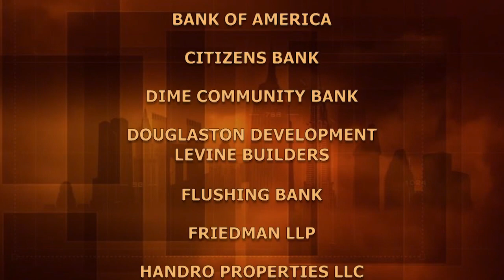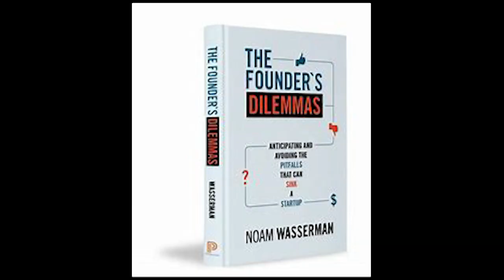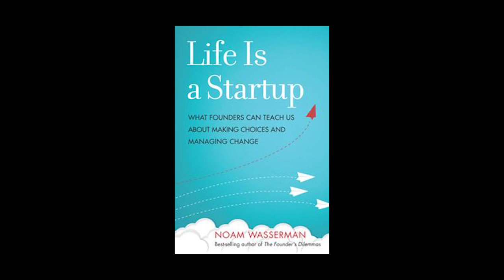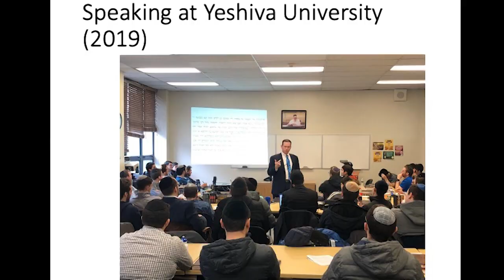Noam T. Wasserman: Yeshiva University | BuildingNY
As a young man, Noam Wasserman was given advice: to slow down - to recognize that it's more important to do things right than to do things fast. This suggestion contributed to his helping build a Jewish community, to academic achievements, and to success in bringing together business, technology, and life-cycle consulting. Author of two books, in 2009, Wasserman became dean at Yeshiva University.

Recording Date
04/20/2021
First Air Date
05/09/2021

BUNY16016